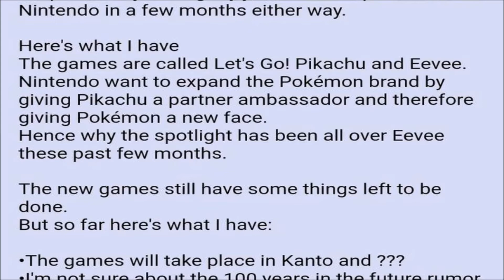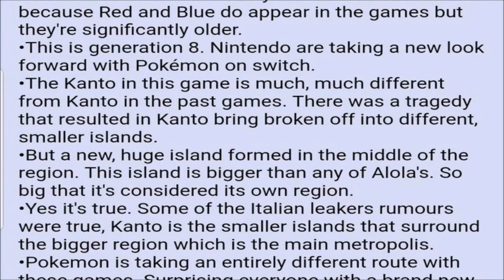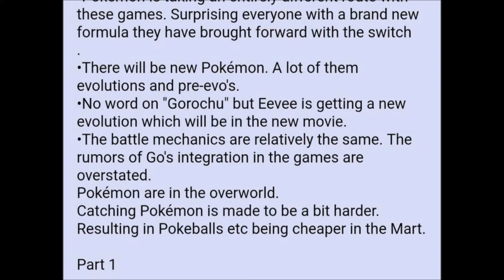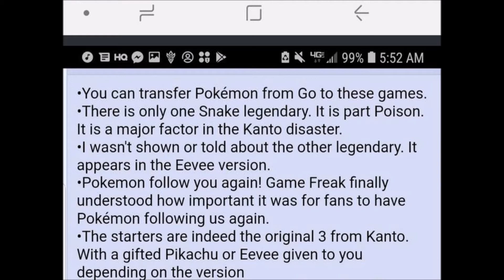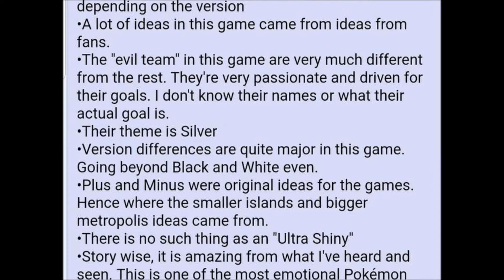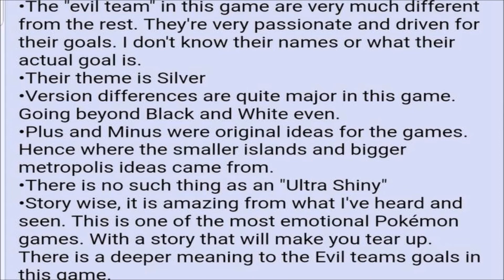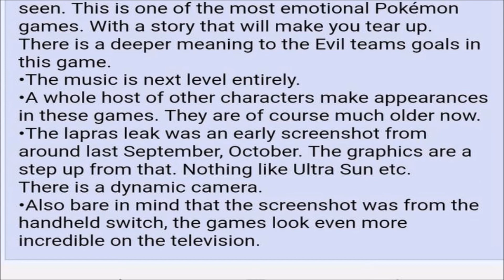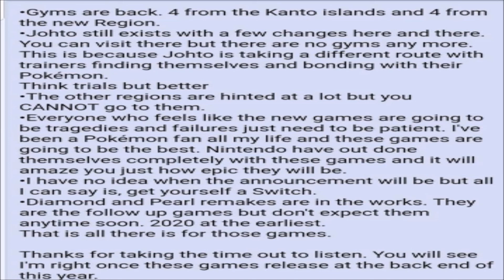RUMORS: POKEMON LET'S GO A GEN 8 GAME!? GOROCHU!? NEW REGION!?